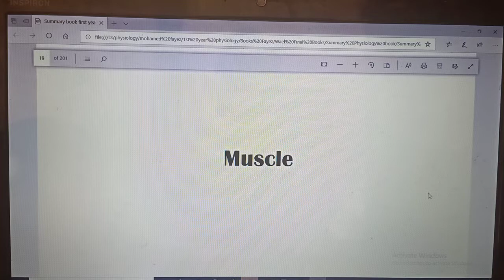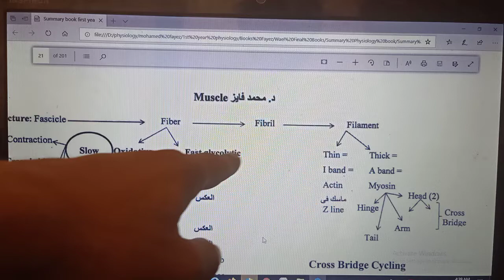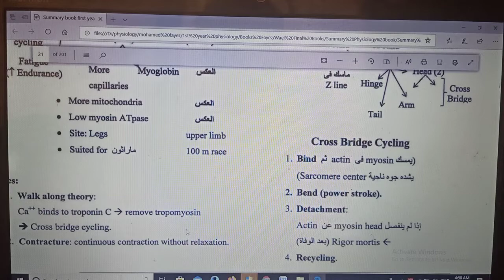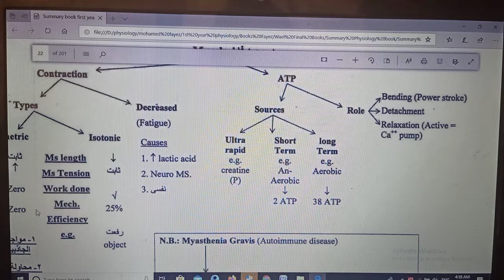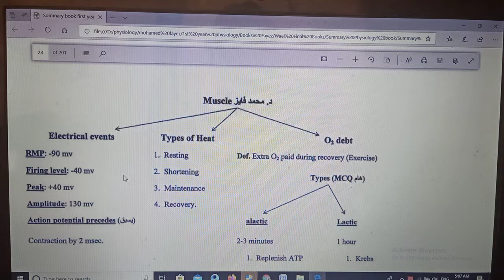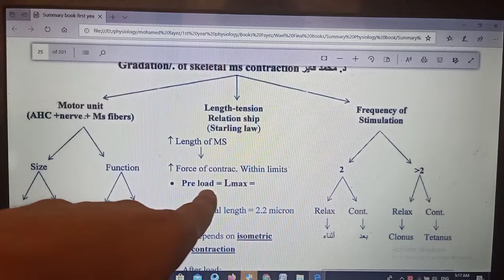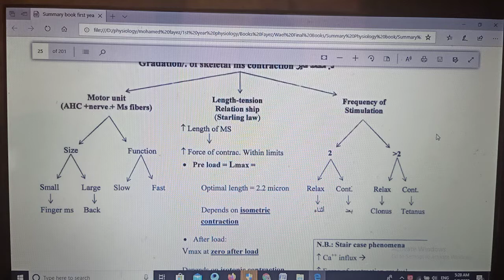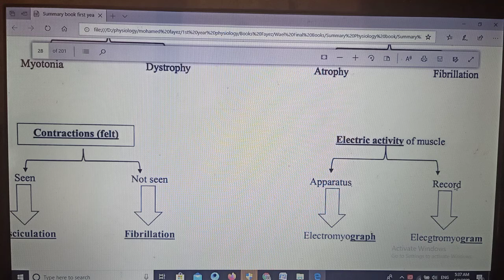Mind Maps Physiology: Skeletal Muscle, New system, Dr Mohamed Fayez